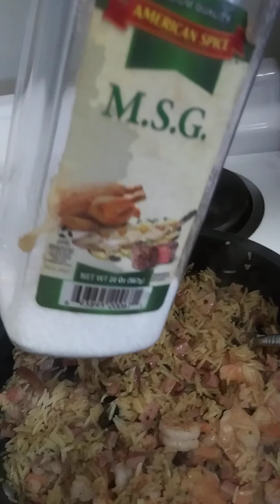best affordable rice dish